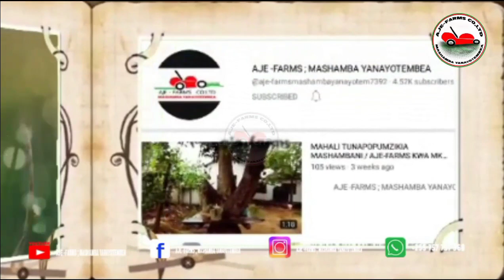LIJUE ZIWA VICTORIA NA FURSA ZAKE ZA KIBIASHARA KWA MTAJI KIDOGO